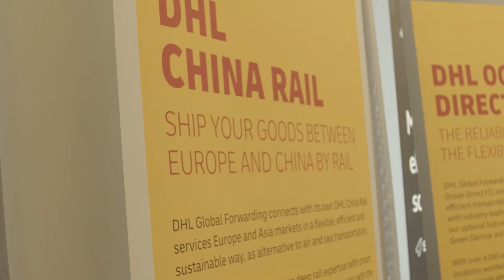Sponsored: How do we cut global shipping emissions?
Sponsored: Sandra Karlsson, head of DGF GoGreen Europe for DHL Global Forwarding, discusses the significance of IMO 2020, the regulation's actual impact, consumer expectations, and exciting decarbonization options available to shippers.